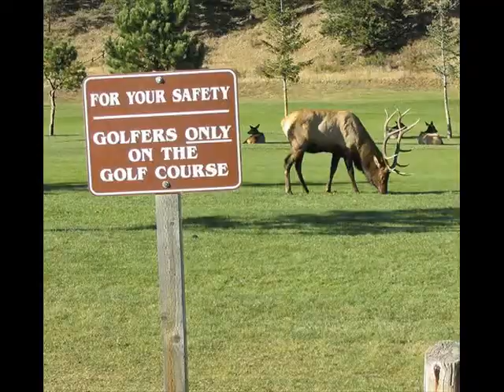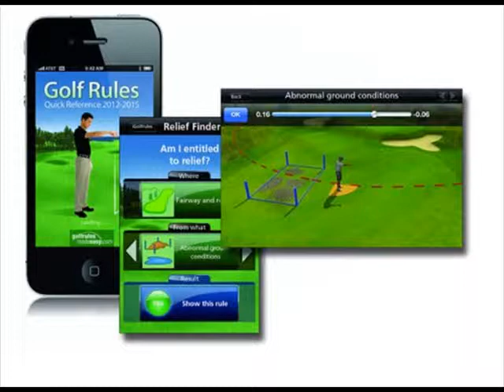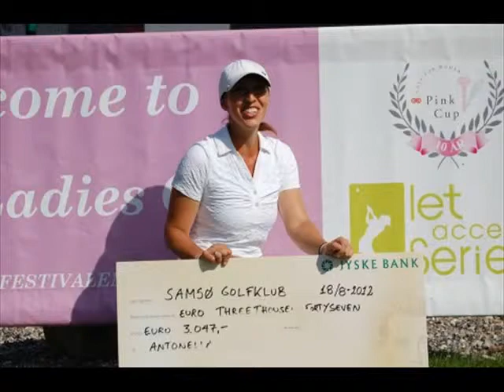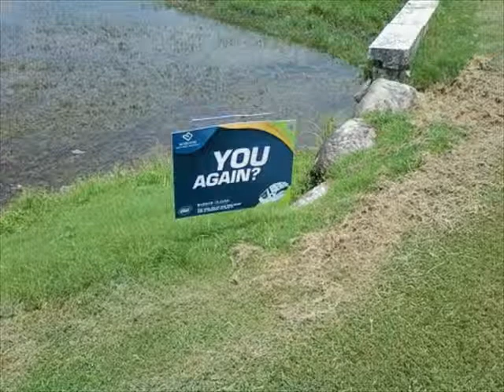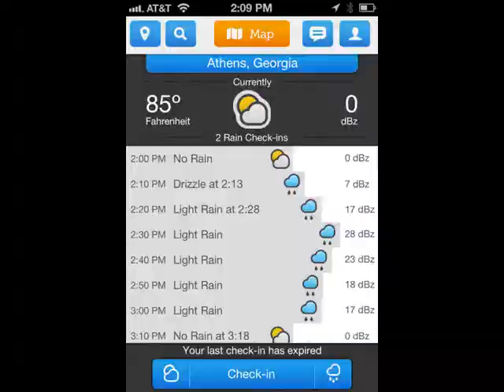The Top of Golf Pics of the day 348 - November 2010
The Best of Golf Pictures of the day 348 - July 2014